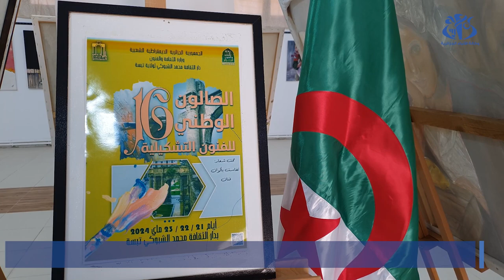الصالون الوطني للفنون التشكيلية يخصص مسابقة لرسم أعلام تبسة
يتواصل الصالون الوطني للفنون التشكيلية بمدينة تبسة، في طبعته السادسة عشر، بحضور عدد كبير من الفنانين التشكيليين، وفي اليوم الثاني من أشغاله، خصص الصالون مسابقة للكبار يتنافسون خلالها في موضوع رسم شخصيات وأعيان تبسة